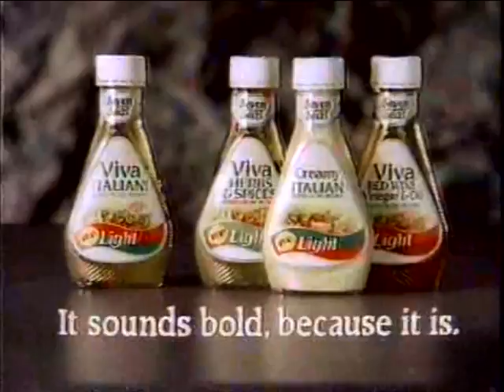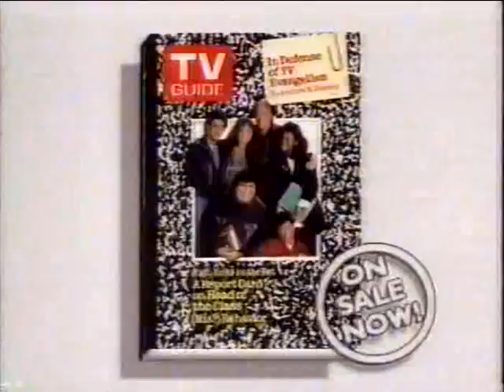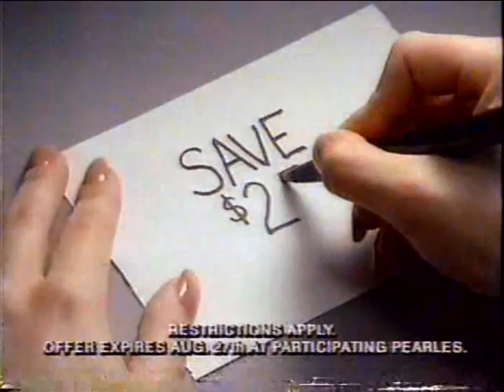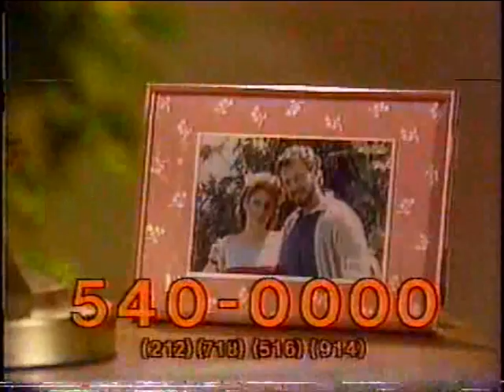80's Commercials Vol. 156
These commercials aired on WPIX on July 9th, 1988

1. Promo for "Conan The Barbarian"
2. Ivory
3. PathMark
4. The Party Line (Calling a phone number with that many digits in it can't possibly be a good idea)
5. Value Rent-A-Car
6. America's Game Phone
7. Seven Seas Viva Italian Light (Some STRANGE imagery going on here)
8. Palmolive Automatic (And here I was thinking that I was the only one that dipped crystal chandeliers in pancake batter! They make a great, quick snack on the go!)
9. TV Guide
10. Dorney Park Wildwater Kingdom (That "Care Bears" attraction looks like pure, concentrated nightmare fuel...the clear solution to our nation's growing nightmare shortage)
11. Colgate (With Pat Morita!)
12. Kaufman Carpet (The way he grabs that carpet is almost...sensual)
13. AAMCO (Double A *beep beep* MCO)
14. Promo for Stephen King Week ("The Shining", "Cat's Eye", "Carrie", "Salem's Lot" and "Firestarter")
15. Pearle Vision Center
16. Palmer Video (Local ads like this are pretty much what I'd imagine hell to be like)
17. Hot Numbers Daily (Um, this is pretty amazing...especially the shot of her screaming )
18. Autoland (Love the Joisey accent)